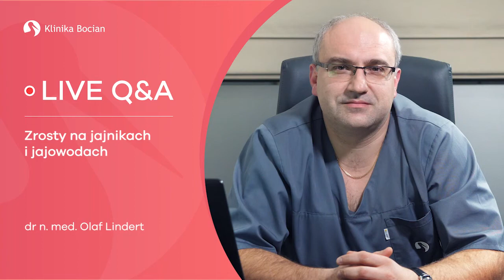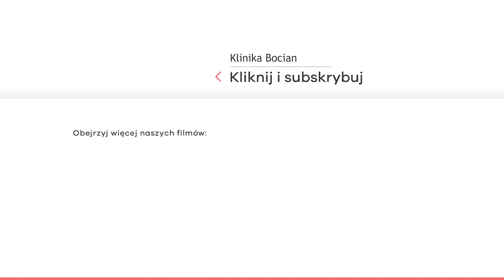Zrosty na jajnikach i jajowodach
Czy zrosty na jajnikach i jajowodach są widoczne na USG? Czy podczas badania USG pacjentka odczuwa dolegliwości bólowe? Czym jest badanie drożności jajowodów?
Na te i inne pytania odpowiada dr n. med. Olaf Lindert, specjalista ds. leczenia niepłodności z Kliniki Bocian w Katowicach.
Po całość nagrania LIVE’a wraz z sesją pytań i odpowiedzi zapraszamy na naszego Facebook’a
➡️Zachęcamy do oglądania innych nagrań naszych ekspertów o leczeniu niepłodności i in viro, np.: